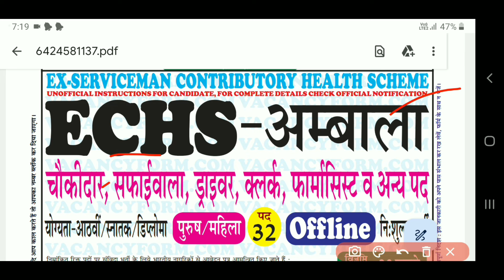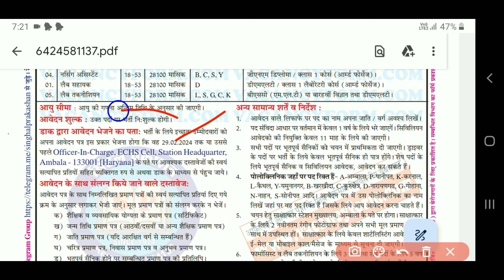Ambala New Recruitment 2024 | Ambala Vacancy 2024 | Haryana Vacancy 2024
Dosto Aaj ki Video me Ambala Me new Bharti Nikali Hai  Uske bare Me Bataya Hai Ummeed Hai Aapko Ye Video Bahut Pasand Aayegi

Hssc
SSC
delhi police
chandigarh police
cet mains exam